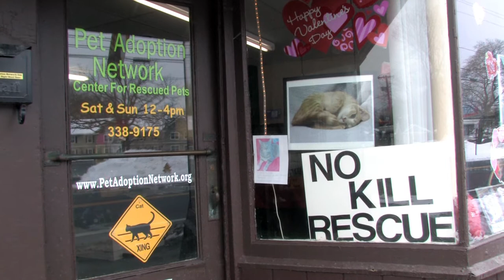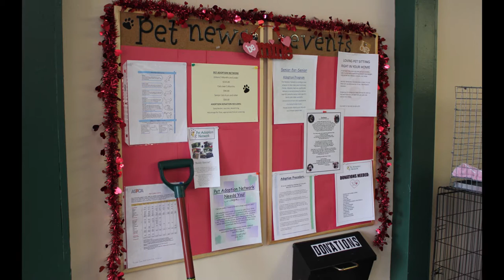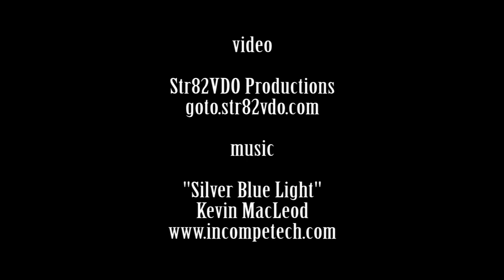Pet Adoption Network.mpg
Public awareness video created for the Pet Adoption Network.  Video and Photography by Str82VDO Productions, shot in February of 2011